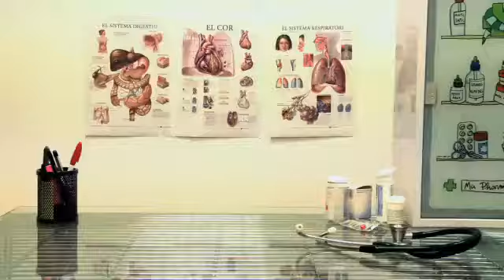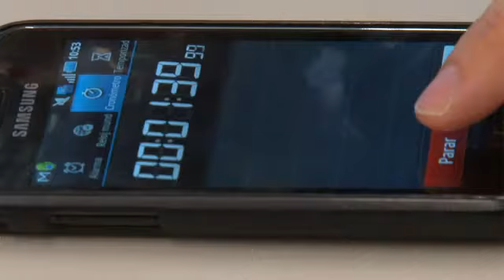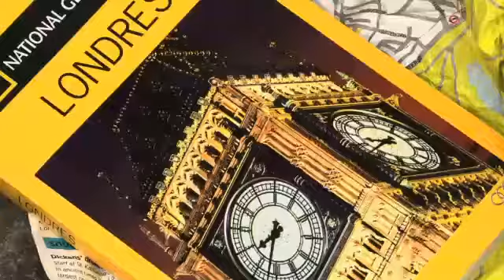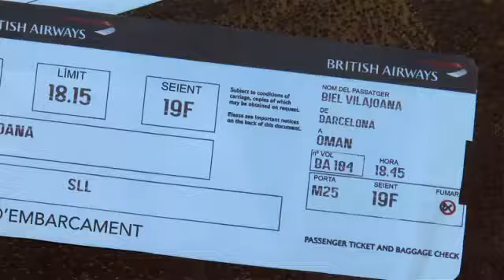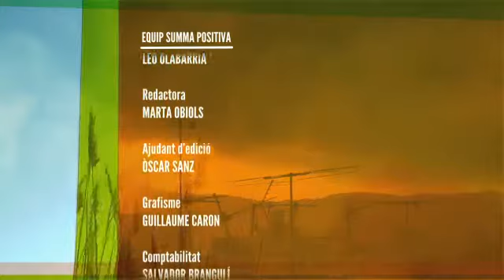Summa positiva - La primera vegada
Les primeres vegades sempre són importants. I sempre hi ha una primera vegada per a tot. Hi ha primeres vegades obligatòries i n'hi ha de voluntàries. Per a alguns són un repte i per a d'altres, un temor. A alguns els produeix terror fer coses noves: són les persones rutinàries. I a d'altres els avorreix la monotonia: són els aventurers. Són dues actituds davant la vida, dues maneres molt diferents d'enfrontar-nos a les relacions, a la feina, als negocis, a les vacances..., però una d'elles és millor?